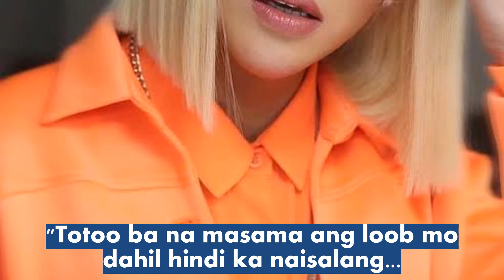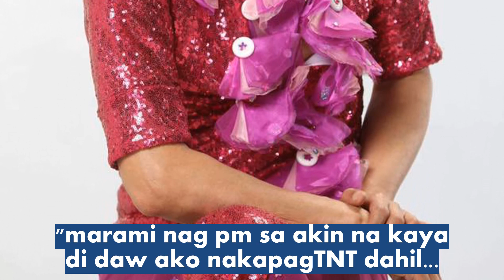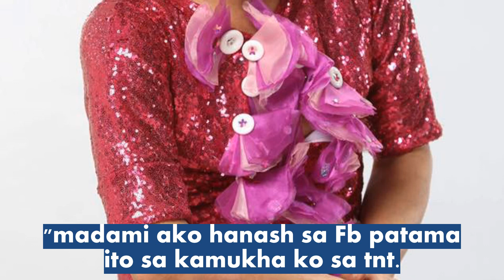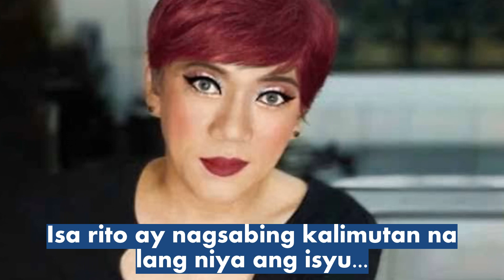Ate Gay, NIRESBAKAN si Vice Ganda dahil sa maling tungkol sa pag-urong niya sa Tawag ng Tanghalan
NA-DISAPPOINT si Ate Gay sa sinabi ni Vice Ganda sa isang episode ng Kapamilya variety show na It's Showtime. Sa nasabing episode na pinalabas last Thursday, November 21, biniro ni Vice ang isang Tawag Ng Tanghalan All-Star Grand Resbak contestant na kamukha ni Ate Gay.